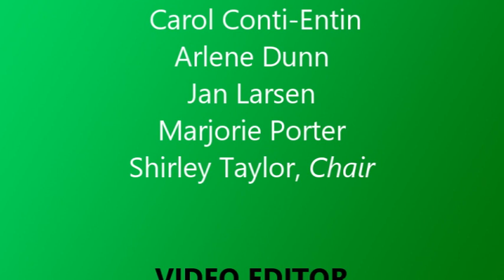JEFF SCOTT: DECOLONIZING AMERICAN MUSIC THEORY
Jeff Scott, Associate Professor of Horn at Oberlin Conservatory, presented “Social Justice and Activism by Broadening the Lens of American Music Theory,” a discussion of pathways to more equity, autonomy, and awareness of and in American classical music.

This program was recorded in Kendal at Oberlin’s Heiser Auditorium on April 18, 2023.